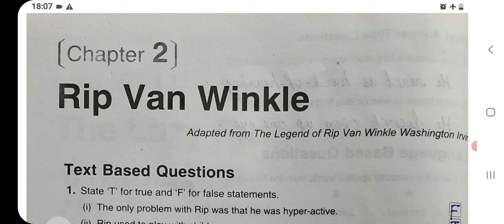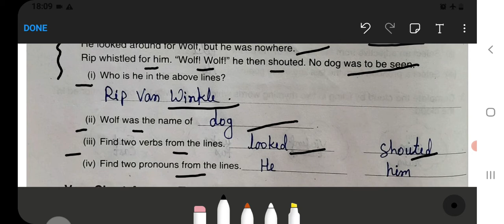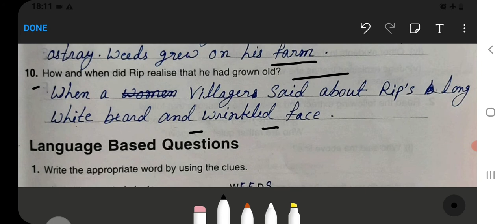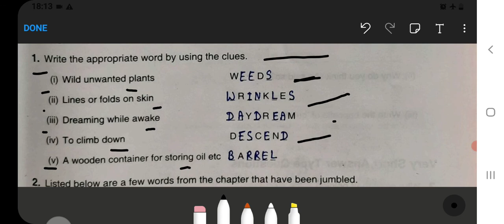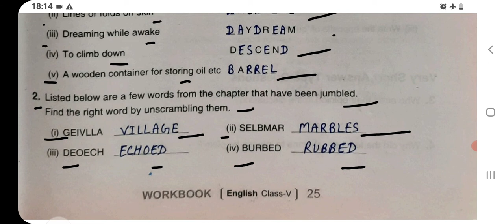Rip Van Winkle Class 5 Unit‐5 English‐Workbook fully solved exercise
Class 3 :‐

Class 5 :‐

Class 2:‐

Class 3:‐

Class 4:‐

Class 5:‐

Class 1 :
English, Hindi, and Maths Combo set:‐
Class 2 :
Class 3 :
English, Hindi, EVS, and Maths Combo ‐
Class 4 :

rip van winkle class 5
what kind of man was rip van winkle class 5
mcq on rip van winkle class 5
write the character sketch of rip van winkle class 5
rip van winkle class 5 question answer
rip van winkle class 5 pdf
rip van winkle class 5 worksheet
rip van winkle class 5 extra questions and answers
difference between pappy van winkle and old rip van winkle
rip van winkle questions and answers class 5
class 5 english rip van winkle question answer
class 5 english unit 5 rip van winkle question answer
rip van winkle class 5 byju's
rip van winkle class 5th ncert book
ncert book class 5 english chapter rip van winkle
class 5 english chapter rip van winkle question answer
class 5 english chapter 10 rip van winkle
class 5 english chapter 10 rip van winkle pdf
rip van winkle class 5 gravel price near me
lesson rip van winkle
rip van winkle comprehension questions
rip van winkle guided reading questions
rip van winkle class 5 story in hindi
rip van winkle class 5 2021